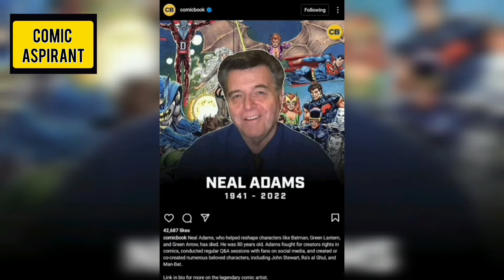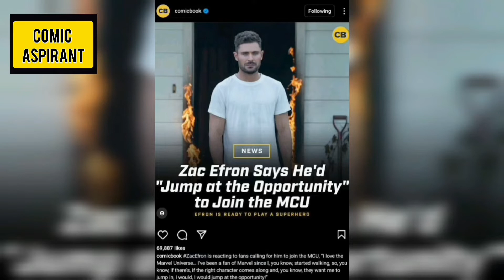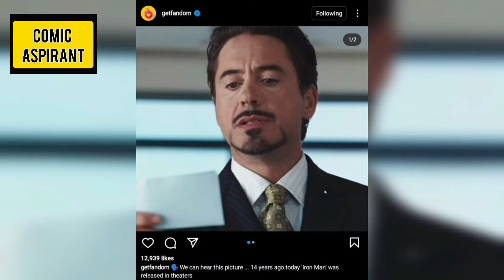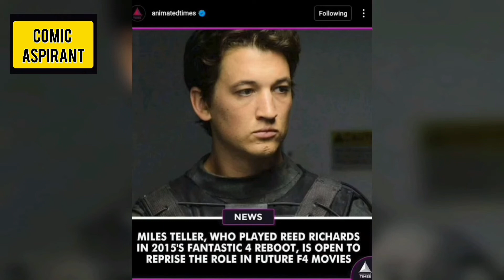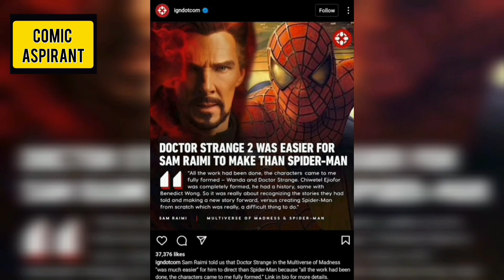Comic Samachar Ep 5: Avatar 2 teaser, Dr Strange 2 news, Moon knight 2 news nd many exciting news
Hi Fam
welcome back to the brand new episode of our news series " Comic Samachar"
Which will provide you with the latest and authentic news from MCU, DCU, Superhero genur and pop culture related .

Credits
Background music is free for use and free from copyright

Everyone for watching my video